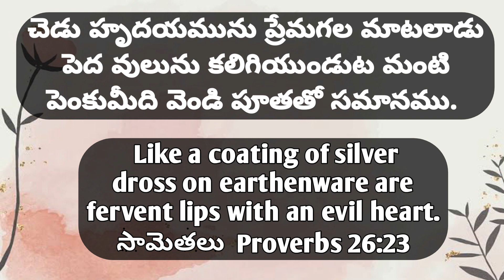చెడు హృదయము vs ప్రేమగ మాటలాడు పెదవులు | Evil heart vs Fervent lips | Lord's House Telugu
చెడు హృదయము vs ప్రేమగ మాటలాడు పెదవులు | Evil heart vs Fervent lips | Lord's House Telugu | Bro.Santosh Singh |

Account Name: M. MANI DEEPIKA
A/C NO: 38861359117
IFSC CODE: SBIN0020435

ICICI Bank
Account Name : B. SANTOSH SINGH
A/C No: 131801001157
IFSC Code :ICIC0001318